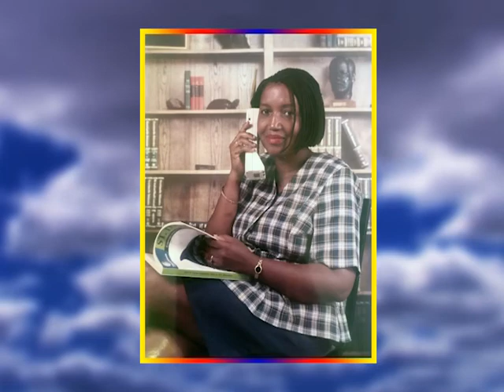Claudia Burin life in photos